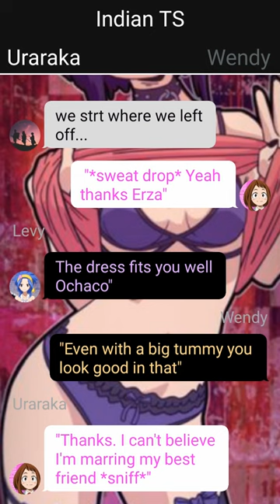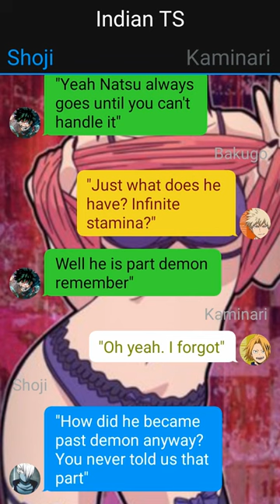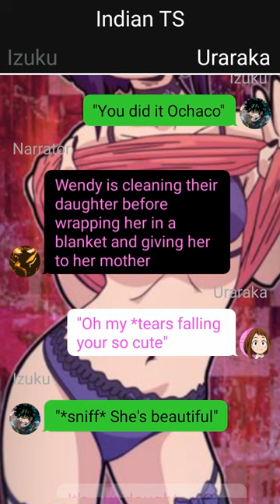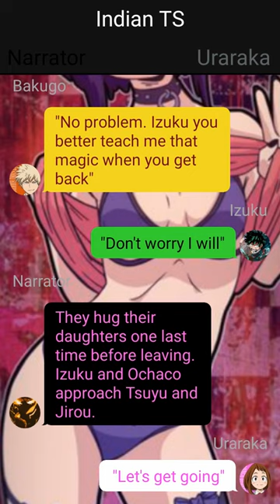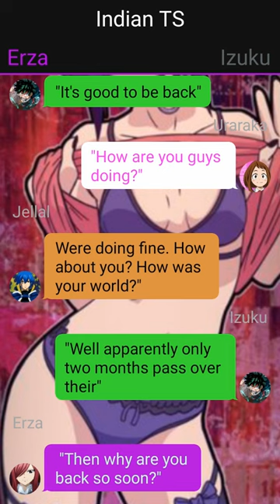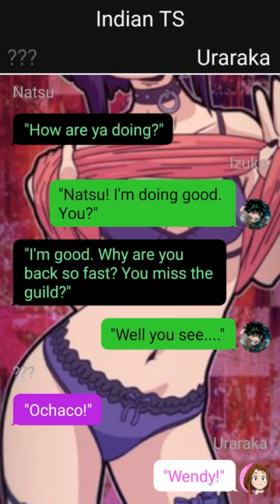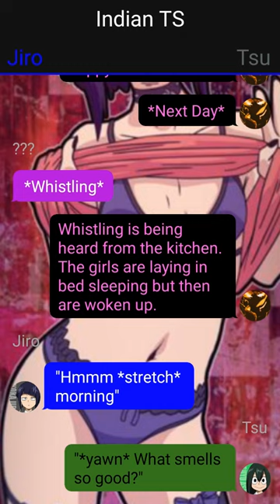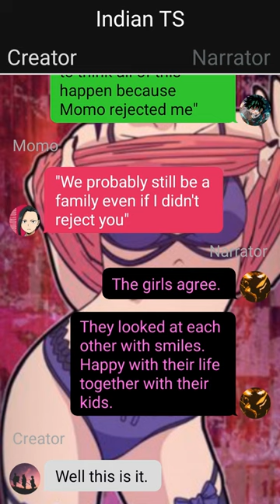Op Heartbroken Deku Teleported in Fairytail//Izuku x ??? //Part-4 - DxD or not//Deku Texting Story